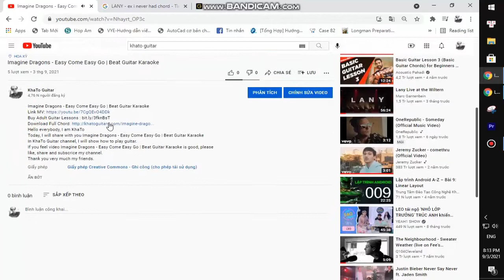ABBA - Don't Shut Me Down | Guitar Tutorial